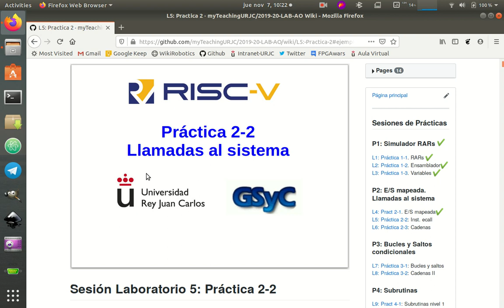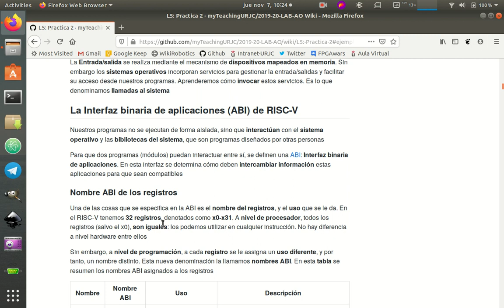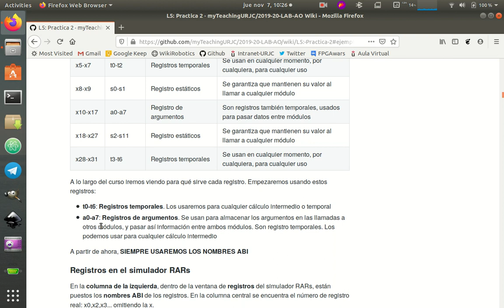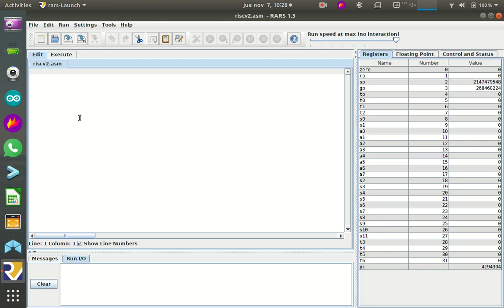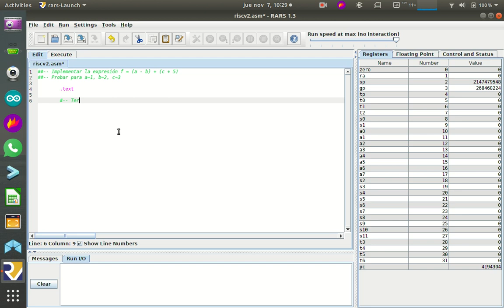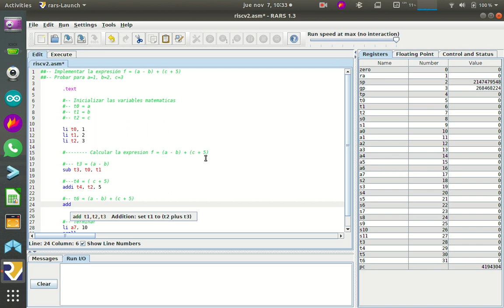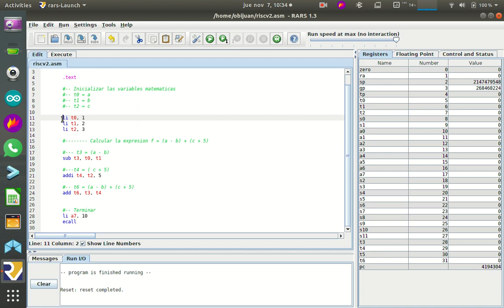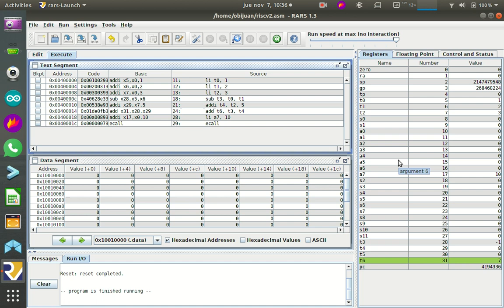Arquitectura de Ordenadores RISC-V. Práctica 2-Sesion-5-Video-01 (14/53)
Práctica 2, Sesión 5, Vídeo 1: Registros de la ABI RISC-V